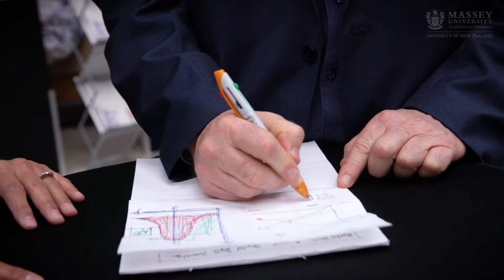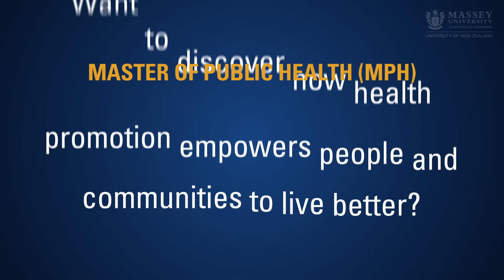Why should you study your Master of Public Health (MPH) at NZ’s Massey University? Meet our team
The College of Health at Massey University, New Zealand’s defining university, offers a range of undergraduate and postgraduate health degrees, diplomas and certificates to students from around New Zealand and throughout the world. The Master of Public Health (MPH) develops your public health leadership. The MPH teaches you the core public health competencies recognised internationally as essential for advanced public health practice. Specialise in public health nutrition, occupational health and safety, ergonomics, health promotion, maternal and child health and international public health.